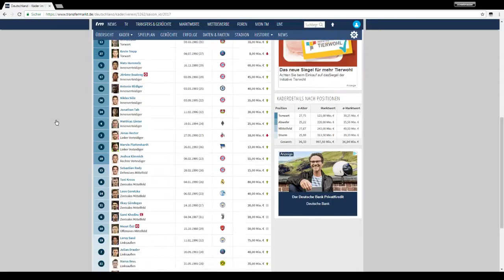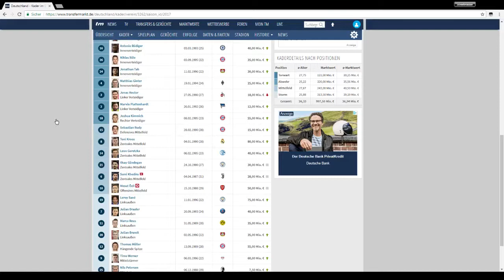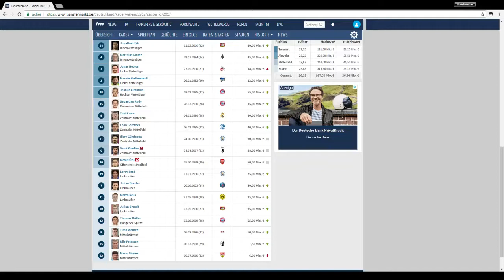Der deutsche WM Kader - Meine Meinung